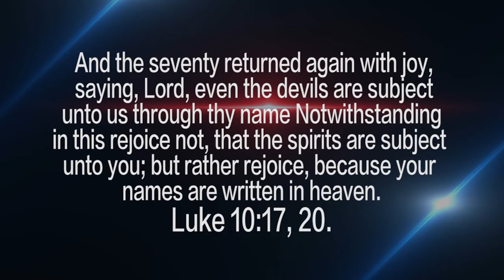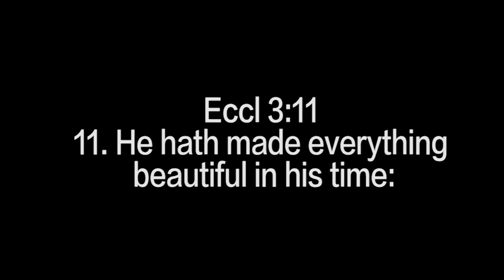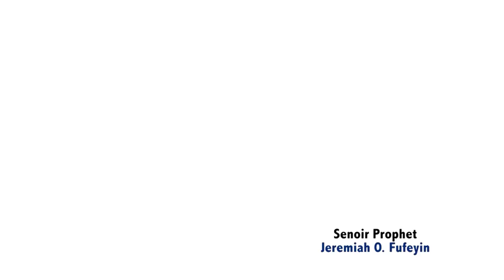THE ARRIVAL OF SNR. PROPHET JEREMIAH OMOTO FUFEYIN FROM HIS EUROPE PROPHETIC TOUR 2018